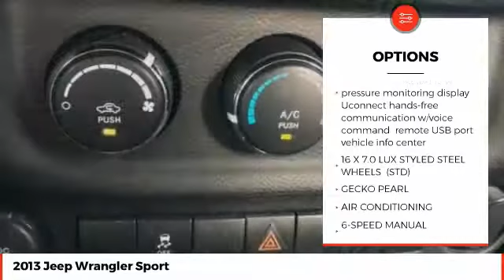2013 Jeep Wrangler Sport Used DL565929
LIFETIME LIMITED WARRANTY, ** LOCAL TRADE-IN, ** 4X4, **SOFT-TOP, ** 6 SPEED MANUAL,. Recent Arrival! 2013 Jeep Wrangler Sport Gecko Pearlcoat 6-Speed Manual 4WD 3.6L V6 24V VVT ** PRICE INCLUDES OUR COMPLIMENTARY Worry Free 6 MONTH/ 6,000 MILE WARRANTY and A FREE AUTOCHECK vehicle History Report. This Vehicle PASSED OUR MULTI-POINT SAFETY INSPECTION, WE SMART PRICE OUR INVENTORY, OUR BEST PRICE IS UP FRONT- NO NEGOTIATIONS NECESSARY. PLUS, OUR SALES STAFF IS NON-COMMISSIONED. WHICH MEANS, NO PUSHY SALESMAN. IT'S A VERY FRIENDLY ATMOSPHERE. You deserve a No-Bully car buying Experience. Used Cars may not have Second set keys, floor mats, or owner's manual. We will be happy to obtain extra one's for you at our Dealer cost.